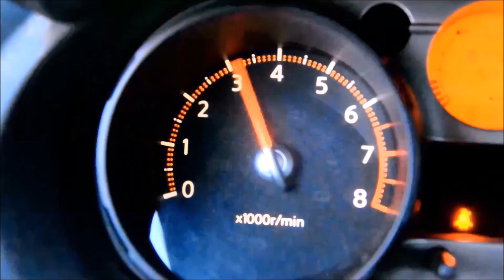Виготовлення фальш плит. B.S.Motorservice.м.Вінниця Україна